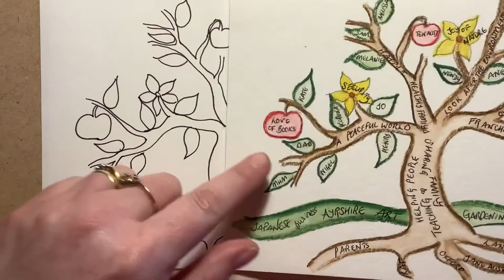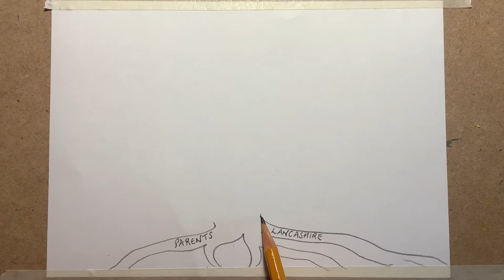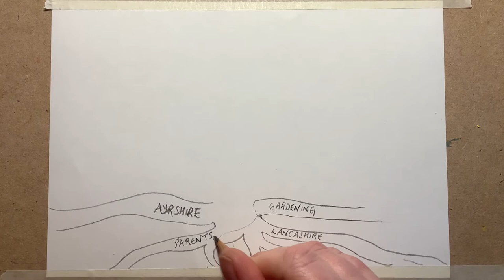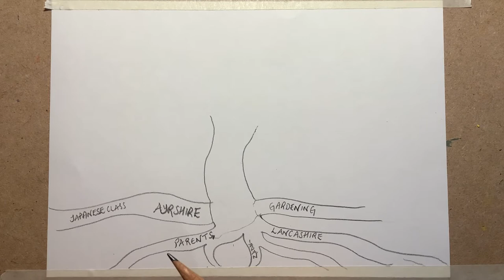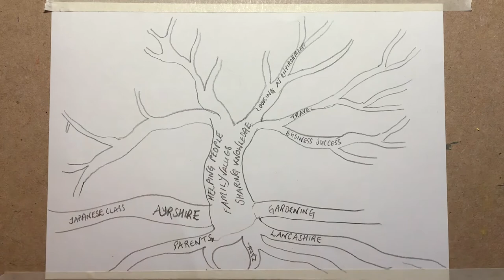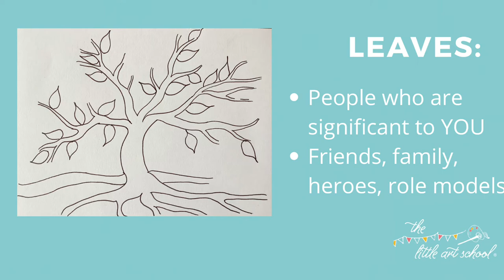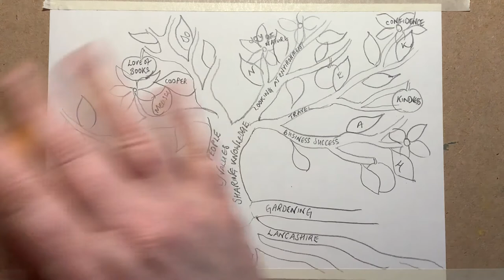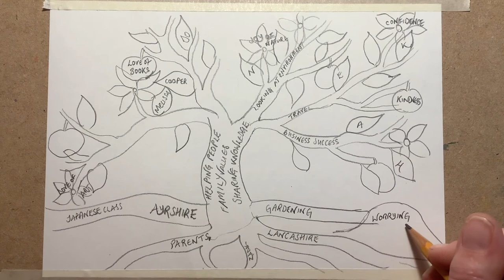Draw the Tree of Life - a guided, hope-giving lesson to help think about direction and identity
The Tree of Life a simple exercise to help people, young and old, to think about their identity and their direction in Life. It is a visual metaphor in which a tree represents your life and the various elements that make it up–past, present, and future.

This guided art video was created by the Little Art School especially for ‘Chase Your Smile’ and the Kris Boyd Charity. The video aims to take young people through the ‘Tree of Life’ exercise following a simple step-by-step format. We hope that this exercise brings a sense of hope and some direction for people at this time of uncertainty.

Please note; the Little Art School are not qualified art therapists. We use art, in both our business and charity, to build self-esteem. This exercise was created to try to make the lovely 'tree of life' exercise accessible to anyone. We really hope that you enjoy it.

If this exercise raises issues and you need someone to help, you can NHS 111 as it is 24 hour support now for both mental and physical support. Shout offers emotional text support Text 85258 , again 24 hour support but giving a text option if you don’t want to speak to anyone.